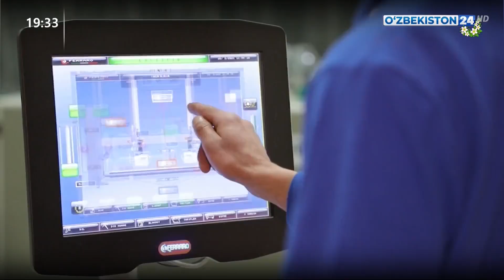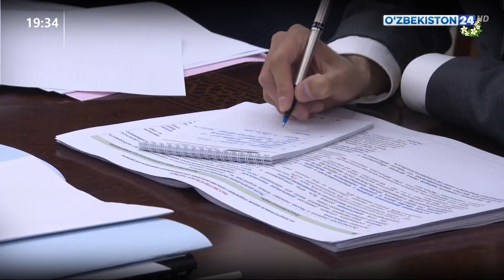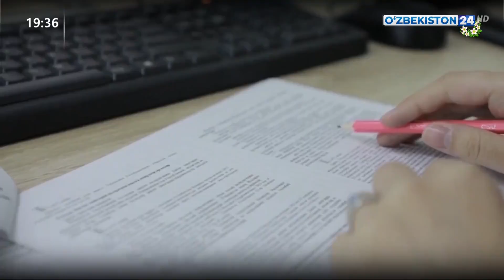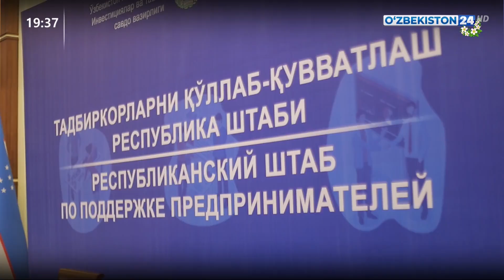Проанализировано текущее состояние развития экономики, определены дополнительные меры